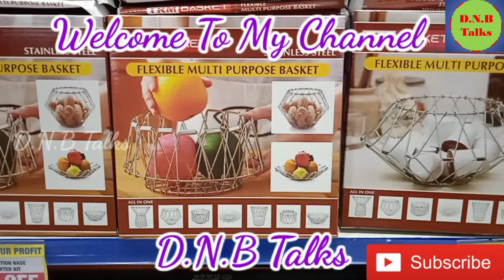Multi Purpose Flexible Stainless Steel Basket|Just Rs 299/- Only|D.N.B Talks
Please watch how this multipurpose flexible basket changes its shape. It is very useful in kitchen.

Thanks for your support if you like kindly comment.